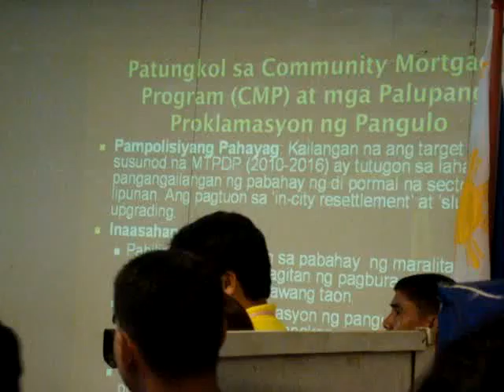UPALL Agenda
Urban Poor Alliance Presentation of Agenda